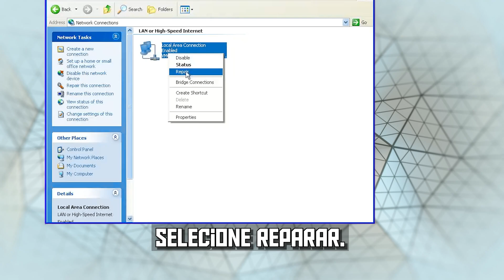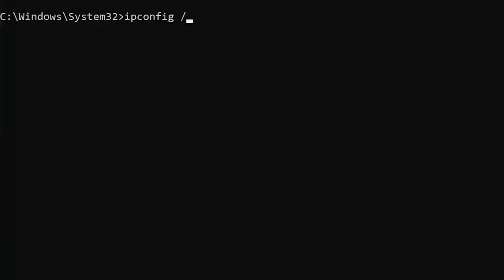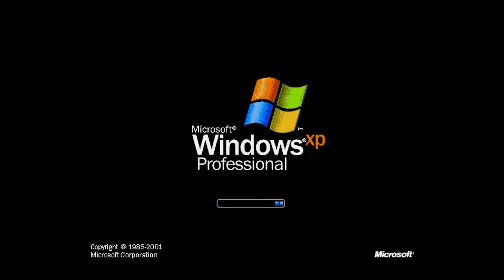Habilitando a Conexão de Rede no Windows XP - [Tutorial]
Como corrigir Wi-Fi não funciona no Windows XP [Tutorial]

Acesse Conexões de Rede clicando em Iniciar e, em seguida, em Conexões de Rede. Clique com o botão direito do mouse em Conexão de rede sem fio e selecione Exibir redes sem fio disponíveis.

windows xp wifi conectado mas a internet não funciona
wi-fi notebook hp não funciona windows xp
windows xp não conecta no wifi asus
adaptador wi-fi win xp não funciona
adaptador wi-fi não funciona windows xp